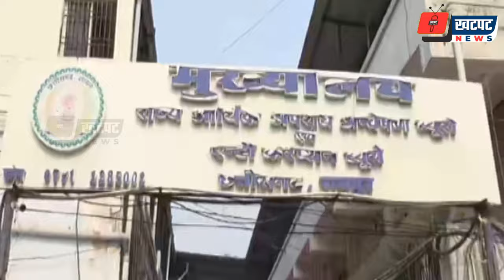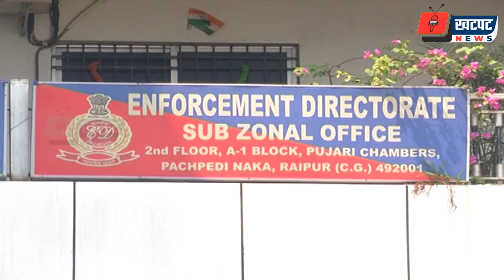मिलर्स एसोसिएशन और अफसर खा गए 140 करोड़:प्रति क्विंटल लेते थे 20-100 रुपए | Khatpat News